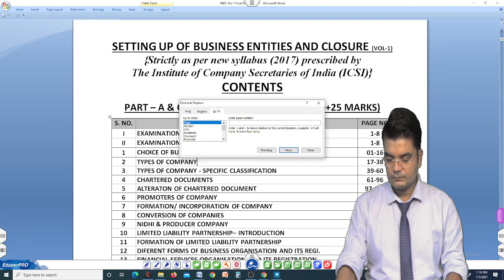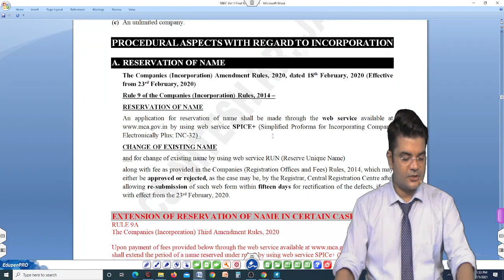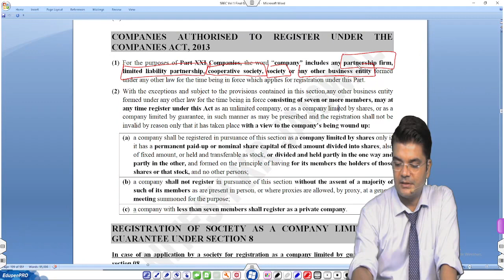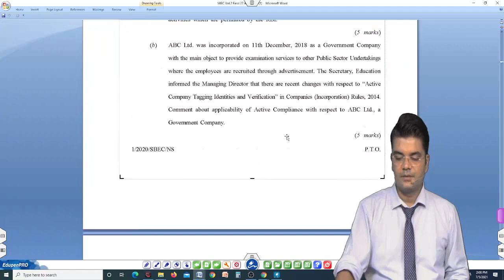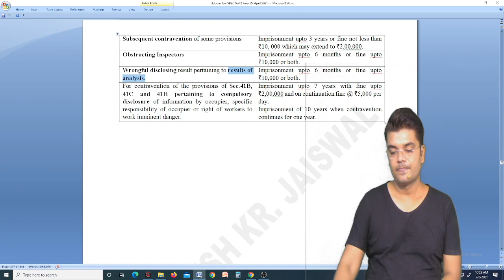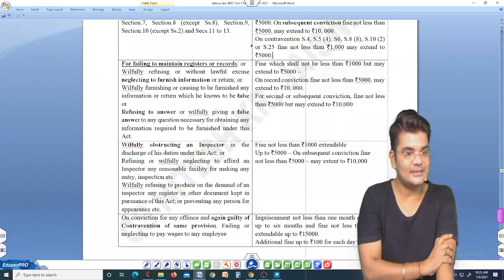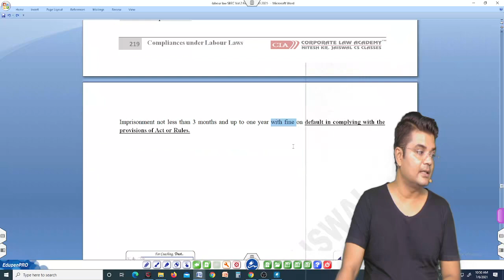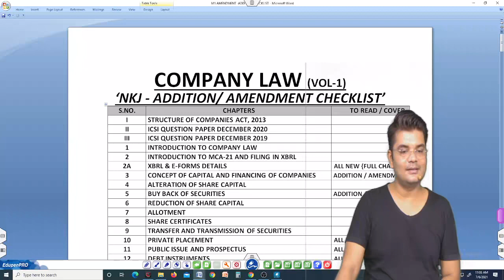SBEC AMENDMENT | JUNE_AUG 2021 | CS EXECUTIVE I | by CS NITESH Sir | CS NKJ CS CLASSES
Download Our Application 📱 to Purchase Online 👨‍🏫 Classes
App Name - CS NKJ CS CLASSES
App Org. Code - vviee  (use this code for Login/Registration)

App Name in IOS  -
Click on the link or Search on App Store -  MyInstitute

You can Directly Purchase Course From the Below Links ~

1. Strategic Management (SM) By CS Nitesh Kr. Jaiswal Sir
100% Syllabus Cover & Fully Recorded by CS NKJ Sir.
Click on the Link to view
& Purchase Classes -

2. CSEET Full Course (All Subjects)
Latest Classes for upcoming attempts
Choose No.1 Coaching For Company Secretary "CS" & LEARN FROM THE Qualified Faculties.

3. CS Professional All Module Subjects
CS NKJ CS CLASSES is the 1st Choice of CS Students So Choose the No.1 Coaching for CS & Learn From the Qualified CS Faculties.
Latest & Updated Classes are available.

4. CS Professional Module -1

1. FOR JOINING *FACE TO FACE CLASS / *D2H DIRECT TO HOME CLASS-PURE LIVE CLASS

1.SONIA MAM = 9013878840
2. CS EXECUTIVE incharge = komal mam = 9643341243
3. Manager = laxminarayan sir =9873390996

2. FOR BUYING OUR *ONLINE CLASS/ *GOOGLE DRIVE / *D2H-DIRECT TO HOME PURE LIVE CLASS etc

**LAUNCHED on 15th JUNE 2021
1. NEW YOUTUBE CHANNEL

2. NEW INSTAGRAM
_FOLLOW_

3. FACEBOOK

4. Twitter

5. Telegram